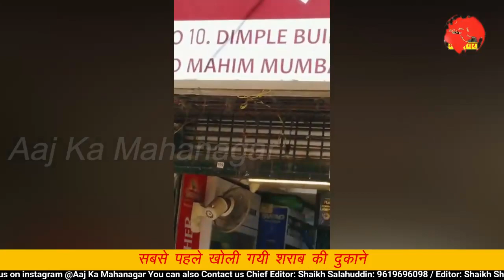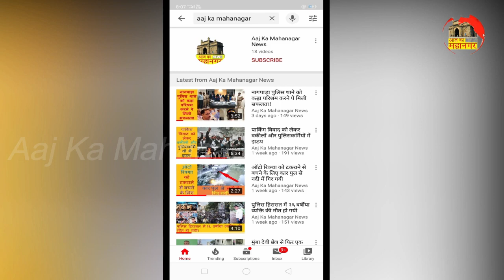sabse pehle kholi gayi sharab ki dukan